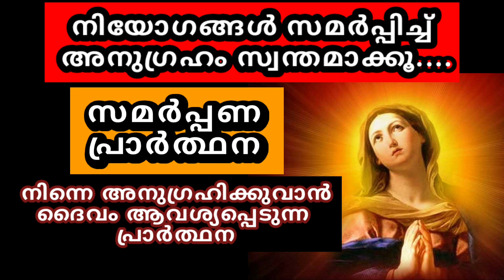നിന്നെ അനുഗ്രഹിക്കുവാൻ ദൈവം നിന്നോട് ആവശ്യപ്പെടുന്ന സമർപ്പണ പ്രാർത്ഥന